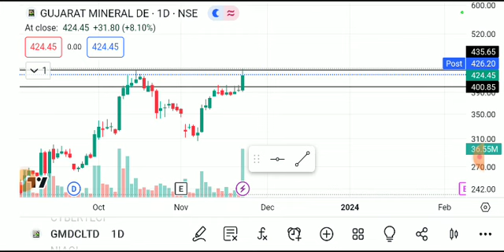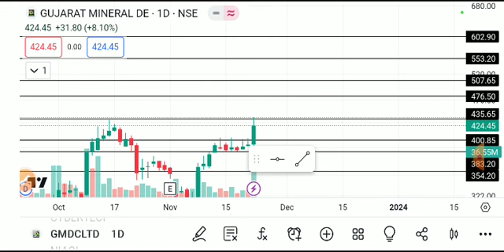GMDCLTD SHARE LATEST NEWS TODAY/GMDCLTD SHARE LATEST NEWS/GMDCLTD SHARE ANALYSIS/GMDC SHARE TARGET